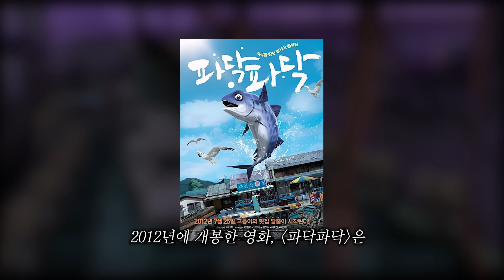인간이 물고기들의 '언어'를 알아듣게 되면 벌어지는 소름끼치는 대참사..! [명작 애니메이션] (동심파괴)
영화 제목 : 파닥파닥
영화 장르 : 애니메이션
개봉 년도 : 2012년

오늘의 영화는 파닥파닥입니다!
재미있게 봐주시길 바라면서 앞으로 더욱 좋은 영상으로 찾아뵙도록 하겠습니다 감사합니다:)